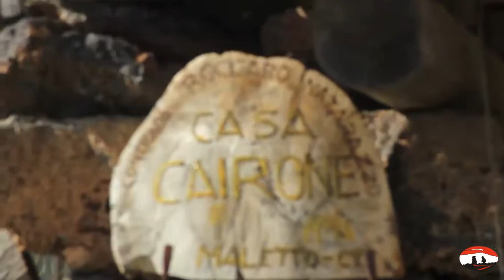06 04 2013 il vallone di cannizzola hd